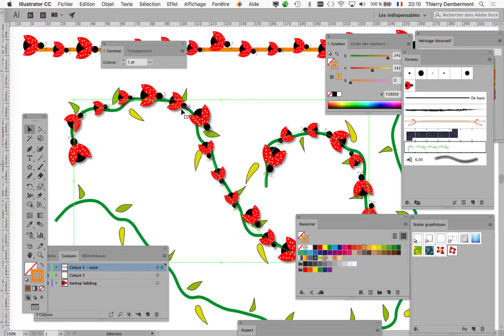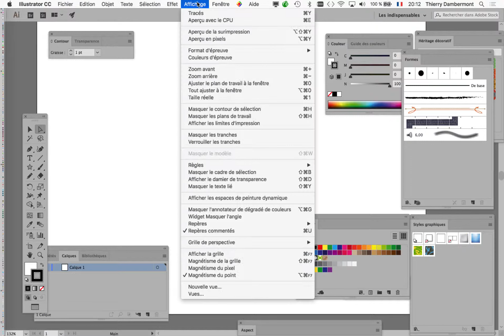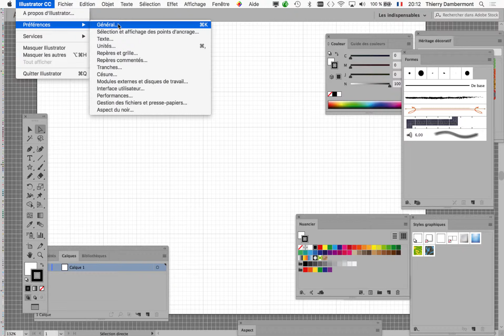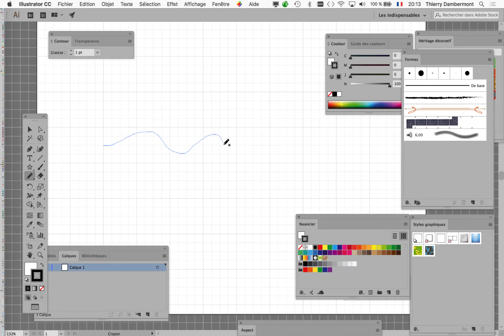PART 15 brushes diffuses dans ADOBE ILLUSTRATOR formation pour illustrateur ou designer graphique